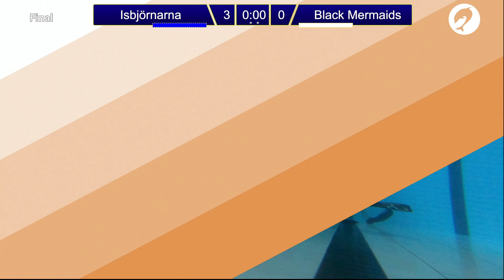SM 2022 | Final Isbjörnarna Black mermaids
Svenska mästerskapen UV-Rugby 28-29 maj i Borlänge. Final